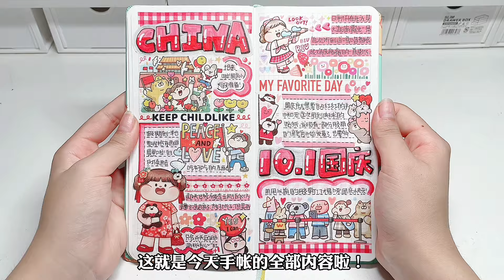👧彭酸酸手賬丨🔴紅色肉球丨💟白噪音聲控手帳｜🌷沉浸式 ASMR｜🌸JournalWithMe｜💟white noise voice activated wallet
本频道致力于提供安全的内容，适合所有年龄段的观众，特别是儿童。 👧彭酸酸手賬丨🔴紅色肉球丨💟白噪音聲控手帳｜🌷沉浸式 ASMR｜🌸JournalWithMe｜💟white noise voice activated wallet